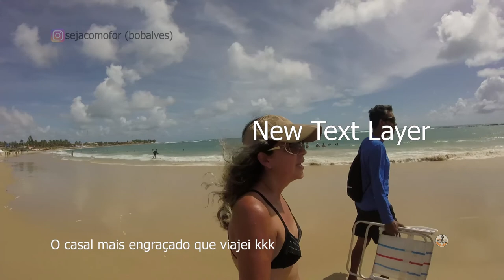LAGOA ARITUBA E PRAIA BONITA - LUGAR ESPETACULAR EM RIO GRANDE DO NORTE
Bob Alves aqui... Vamos conhecer mais um lugar maravilhoso do nosso Brasil? Praia Bonita e Lagoa Arituba no RIO GRANDE DO NORTE, lugar é lindo e com natureza linda.

Aqui fiquei 4 dias bem aproveitados e passei o fim de semana com amigos Daniel e Nilma. Confere ai no vídeo cada detalhe...
Siga o canal para ajudar, e tbm o instagram:
LINK DE EQUIPAMENTOS QUE USEI NA MONTAGEM DA KOMBI:
bola extintora de incendio
Vonder Parafusadeira/Furadeira
Serra Tico Tico
Sinal Triângulo Led
Kit 5 Brocas Forstner Fresa
Kit 20 Presilhas Grampo Do Revestimento Da Porta Vw Kombi
Vaso Sanitário Portátil - (PORTA POTTI)
torneira flexível bancada
Fogão 2 Bocas com Forno com 4 Pés Venax
E outras ferramentas que pode ajudar muito na construção
Bomba D'água Solar Alta Pressão 12v 30w Automática